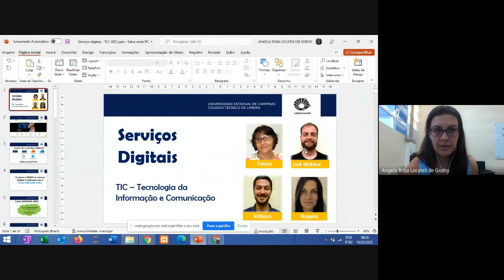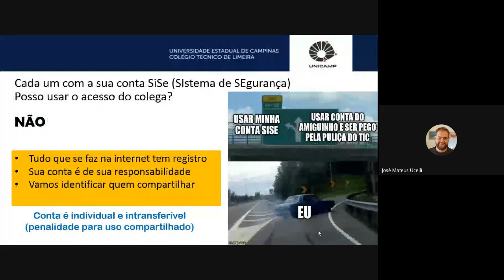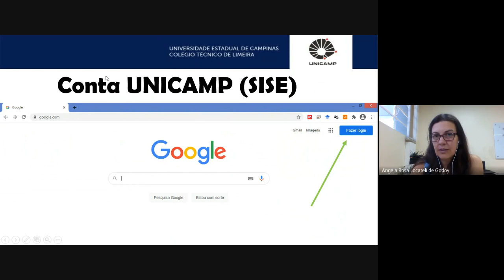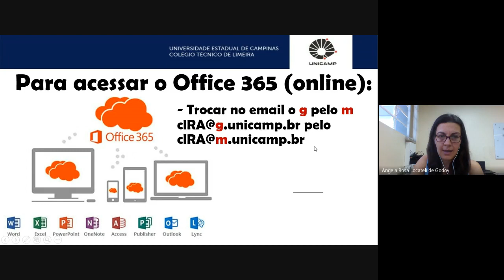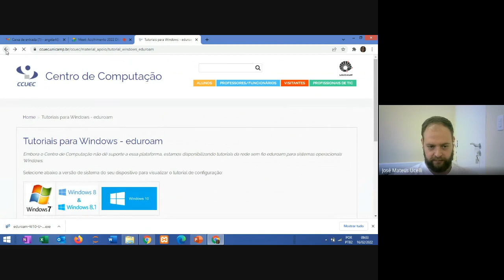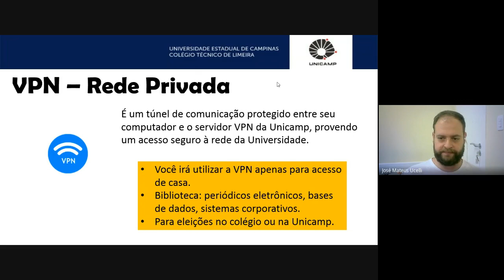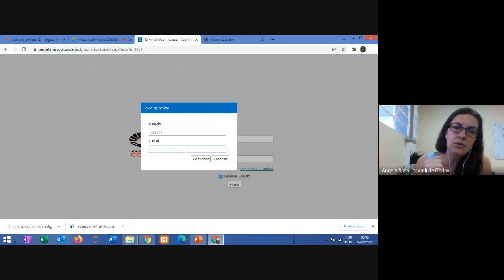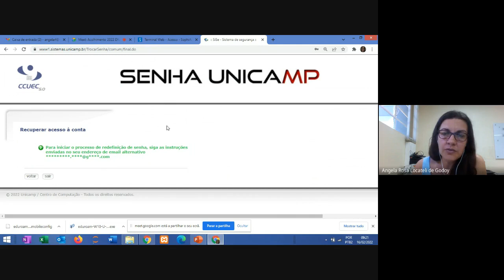Serviços Digitais - Acolhimento 2022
COTIL - Colégio Técnico de Limeira
Contato